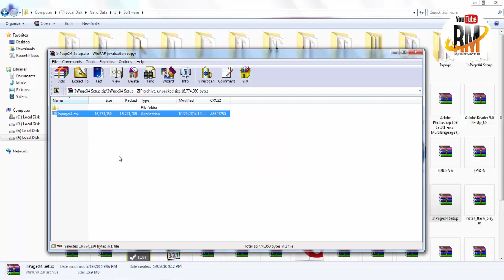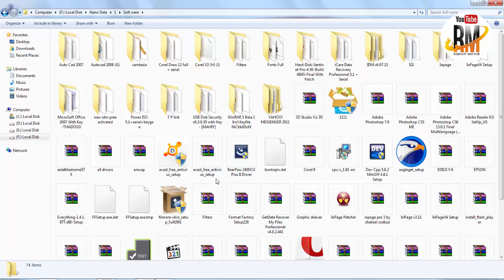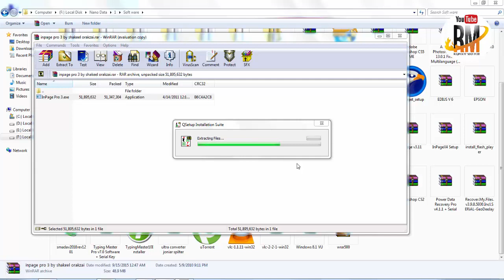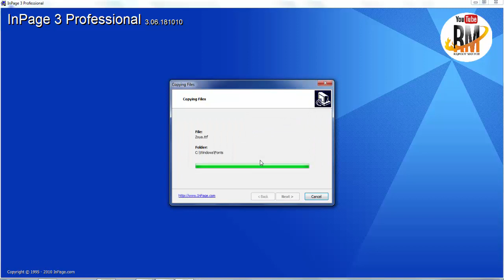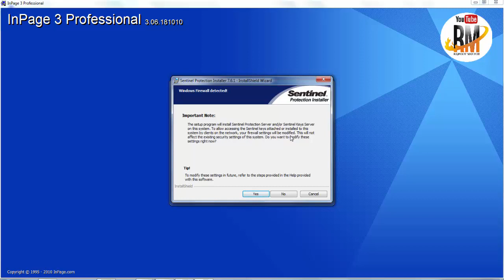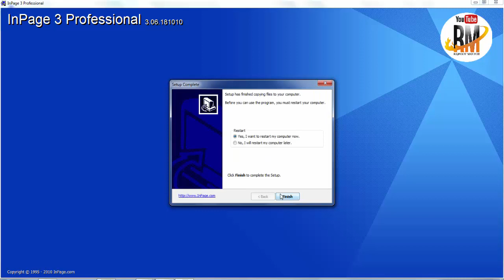How to Install In page 3 Professional & In page 2014 with Pak Urdu Installer